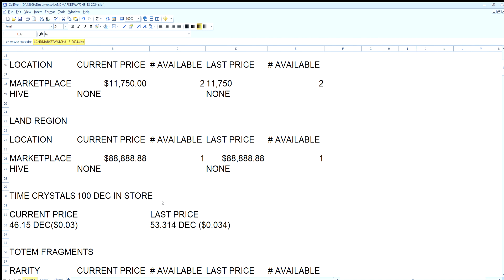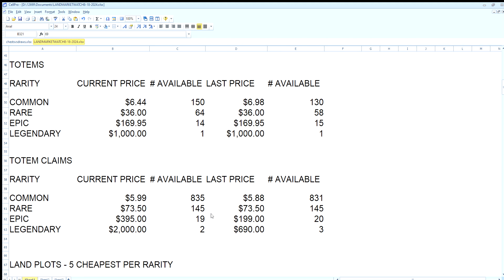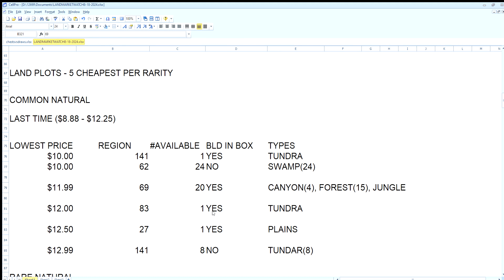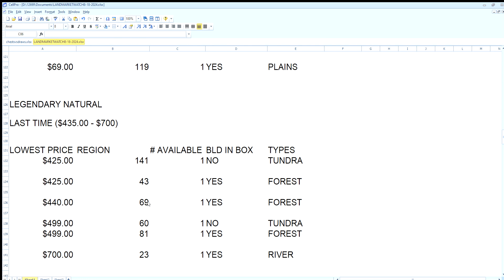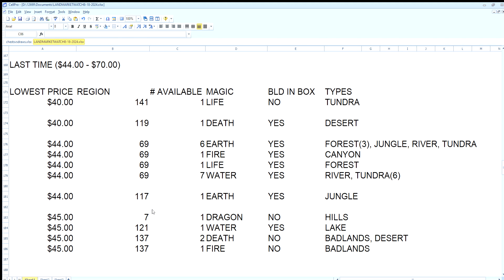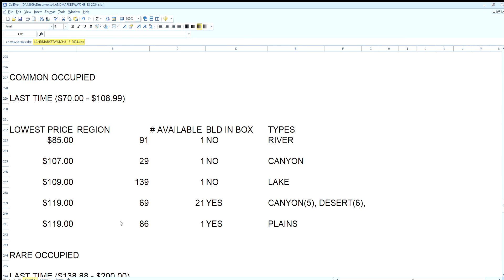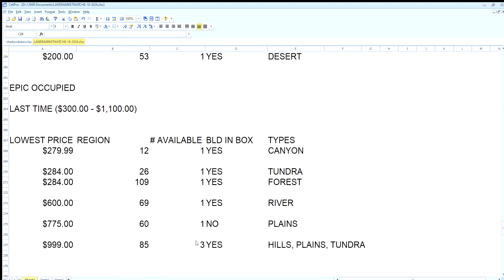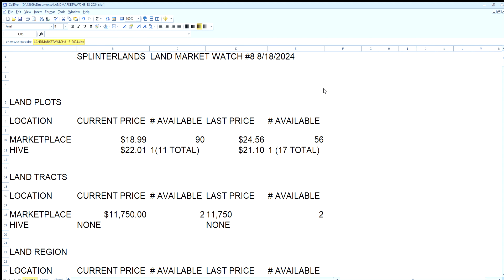Splinterlands LAND MARKET WATCH #8 8/18/24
Going over the prices of plots, tracts, regions, totems, time crystals and more!

How has land prices changed over the last two weeks? any good deals out there in the regions you are interested in???